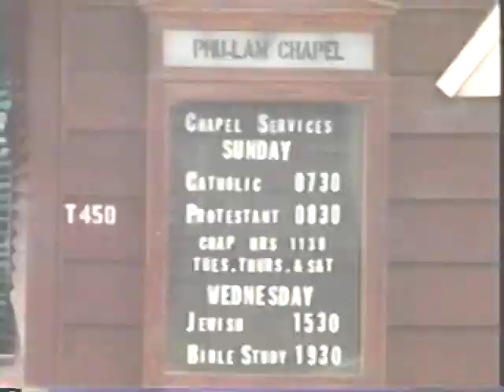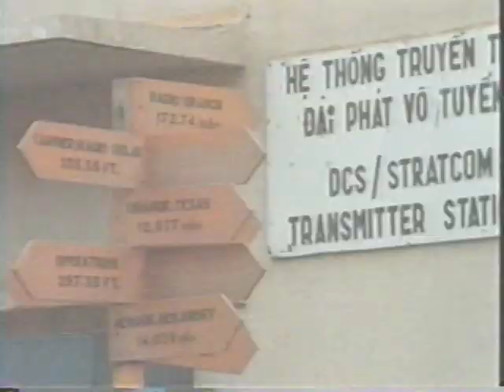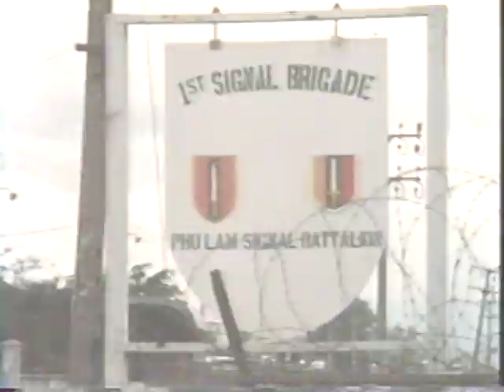Phu Lam Building Exteriors 1969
Exterior of some buildings at Phu Lam Signal Facilty, June 1969:  Chapel, Chapel Sign, Center of Compound, Transmitter Building, Sign in front of Transmitter Building, Main Tape Relay Buildings, Phu Lam on Highway in front of Compound.
From unedited US Army film at National Archives